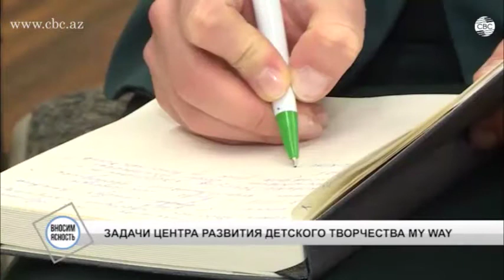Сохранение азербайджанской культуры в Америке